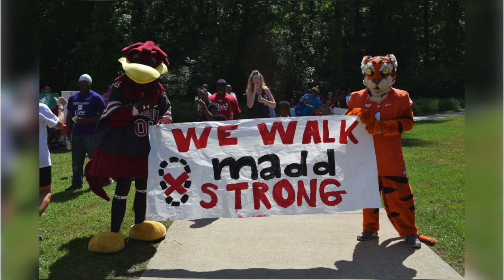Season 13, Episode 23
The Buzz Tv
March 25, 2021
A Team
Fort Mill High School